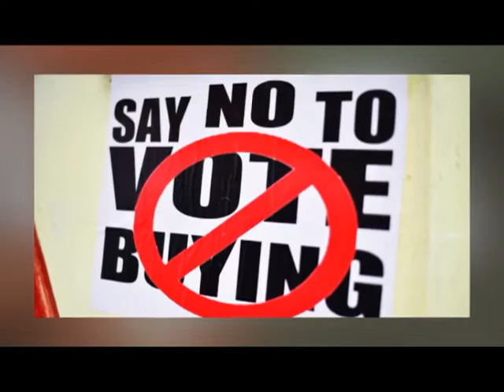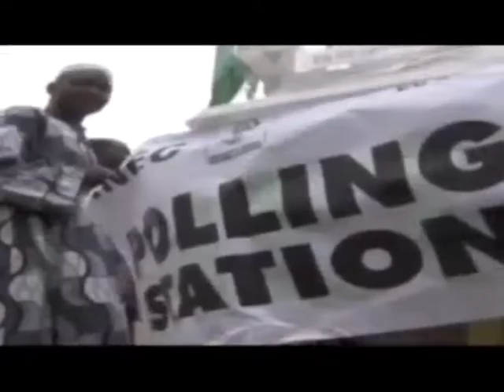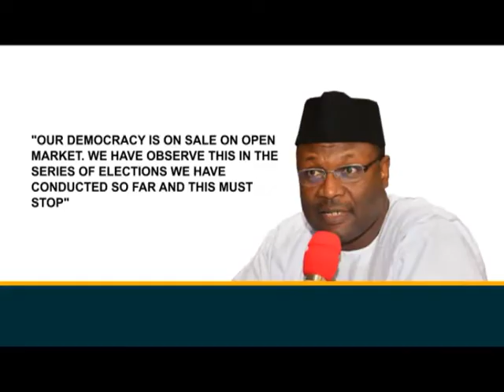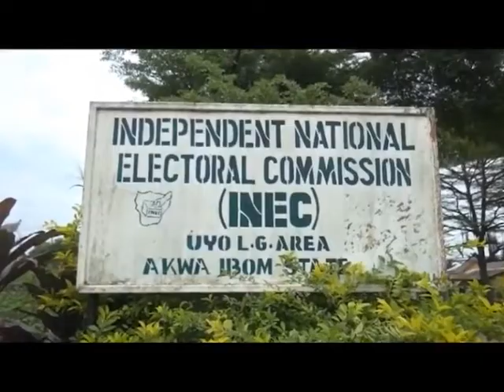30 MINUTES ON CURBING VOTE TRADING WITH MITAIRE IKPEN 14/07/2022